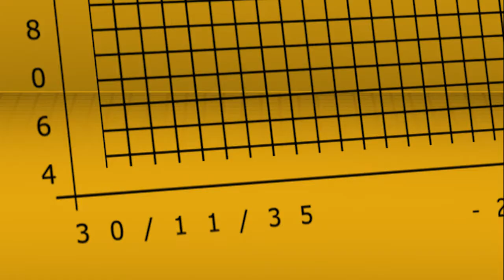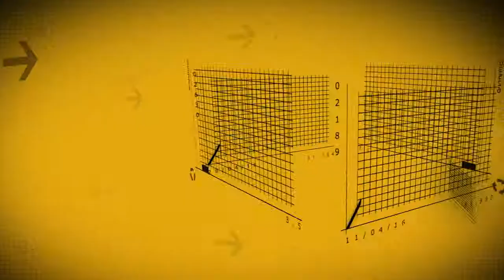Painel Econômico 040 - índices da Cesta Básica de agosto 2016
Confira como foi o comportamento dos preços dos itens da cesta básica para Piracicaba e região durante o mês de agosto de 2016, com o relato dos jovens especialistas da Empresa Junior de Economia e Administração - EJEA da ESALQ.
O Painel Econômico é um boletim informativo mensal produzido em parceria pela EJEA/ESALQ/USP e a TV USP Piracicaba/DvComun/ESALQ/USP